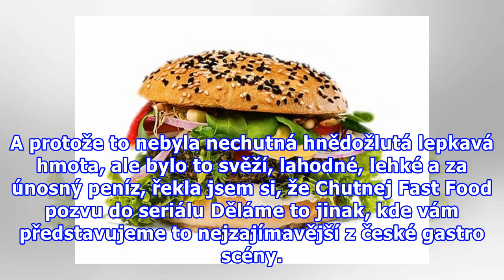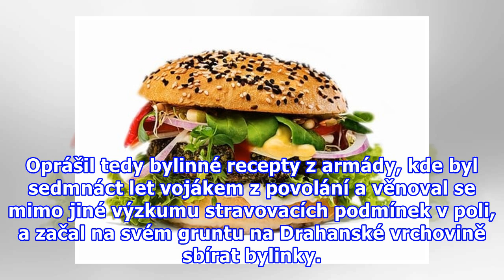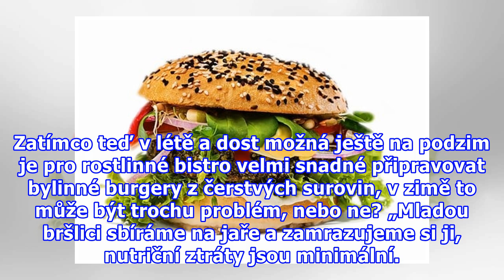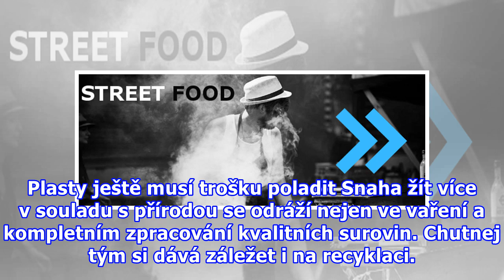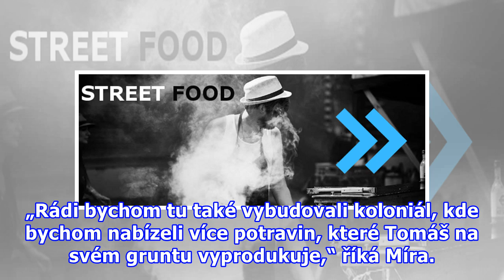Mají Chutnej fast food s pořádnou trávou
Onehdy jsem v Praze ve Vršovicích narazila na podnik, kde všichni nosí trika s nápisem: Je čas na pořádnou trávu. Tak jsem ji ochutnala, tu jejich trávu, v čistě rostlinném burgeru i na rostlinné pizze. A protože to nebyla nechutná hnědožlutá lepkavá hmota, ale bylo to svěží, lahodné, lehké a za úno...